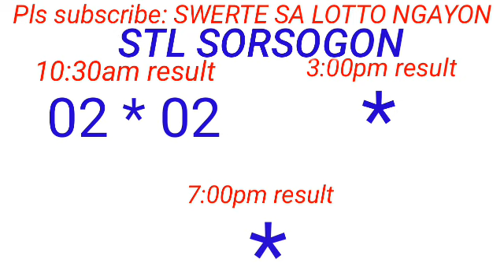STL - NEGROS OCCIDENTAL,SORSOGON December 10, 2023 1ST DRAW RESULT